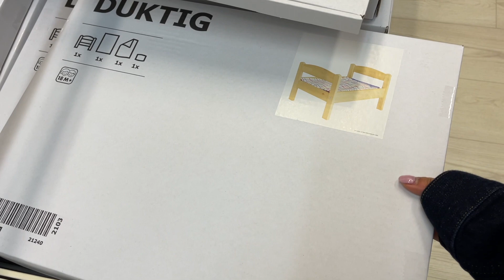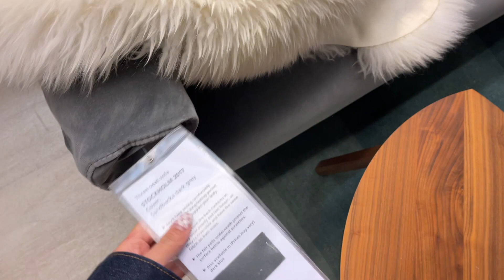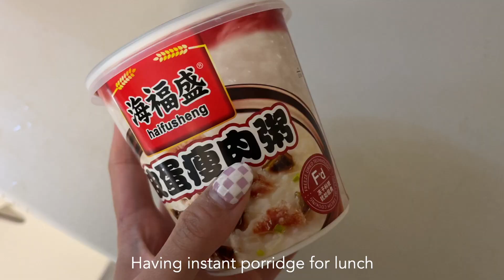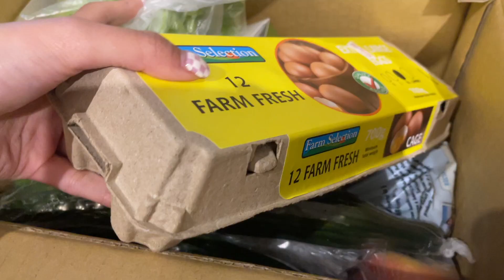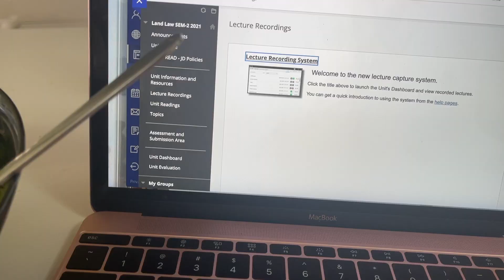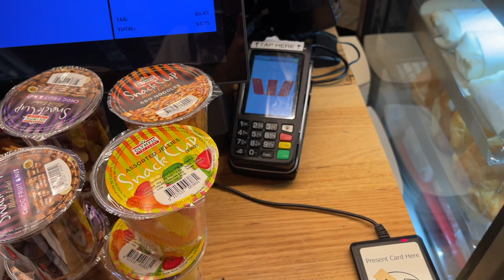Student Diaries Ch 3 🐈 cooking, furniture deliveries, internship & classes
Student Diaries Chapter 3

Hi guys,

I had a busy week going to class and interned for two days instead of the usual one day a week. I also got some new furniture. Hope you guys enjoy this vlog.

Love Em

🍮 Music
Rose (Prod. by Lukrembo)